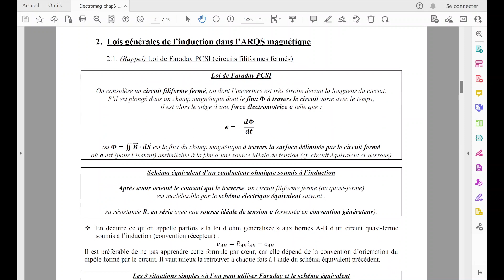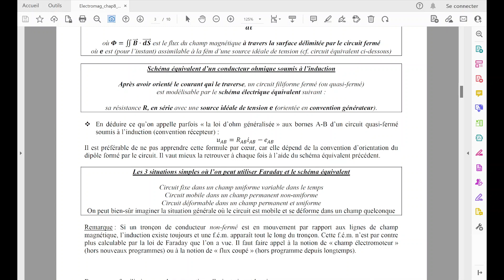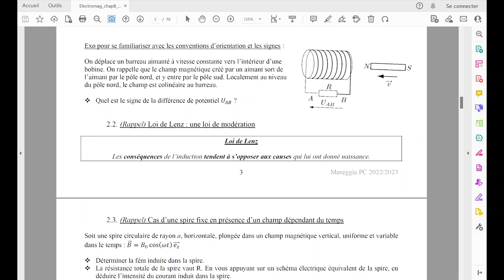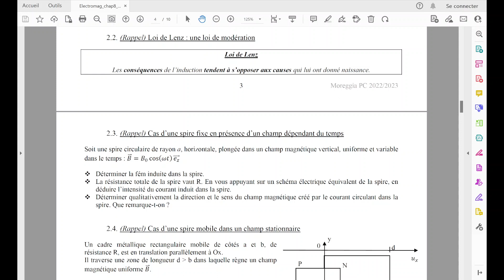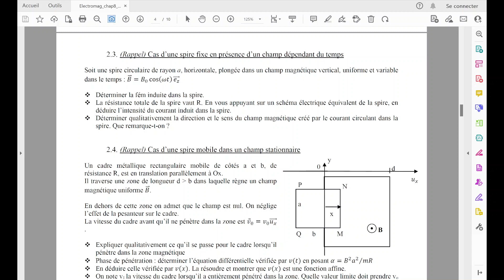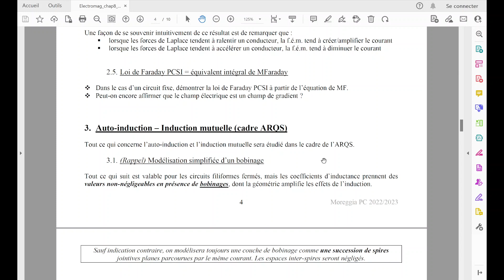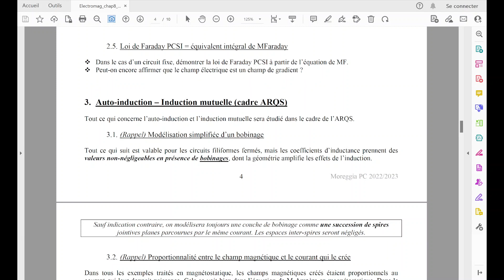Electromagnétisme chap.8 : ARQS et induction (part 2)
- Vidéo de cours : ARQS et induction, essentiellement des révisions de PCSI